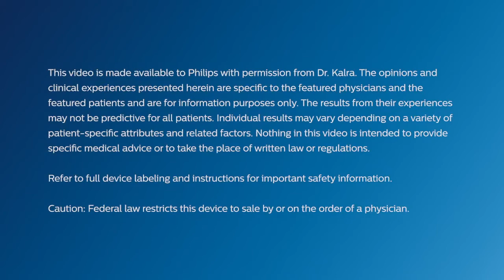Usability of the ELCA coronary laser atherectomy catheter - Dr. Sanjog Kalra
Dr. Sanjog Kalra explains the usability the ELCA coronary laser atherectomy catheter.